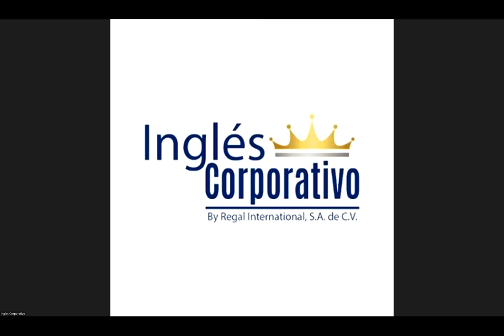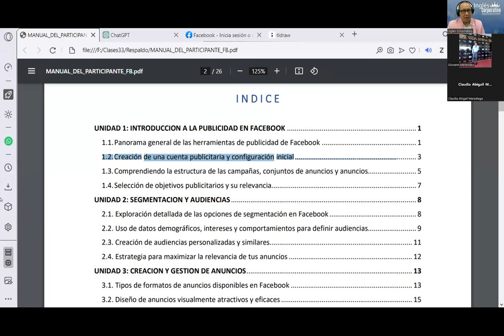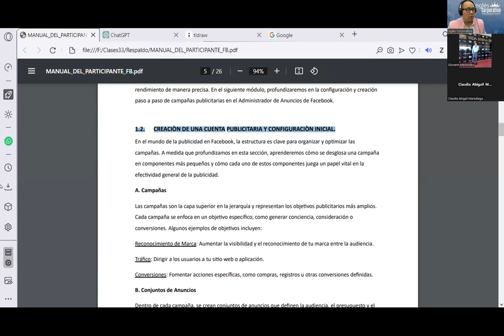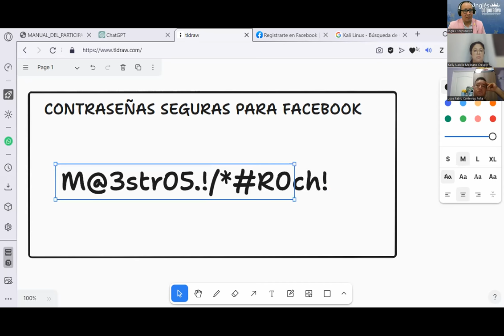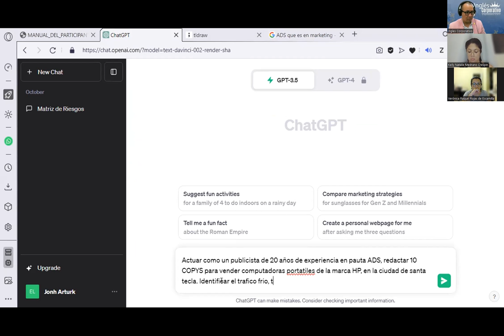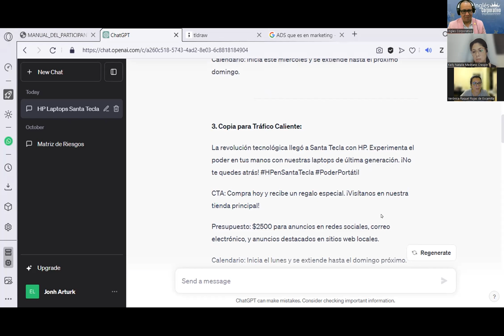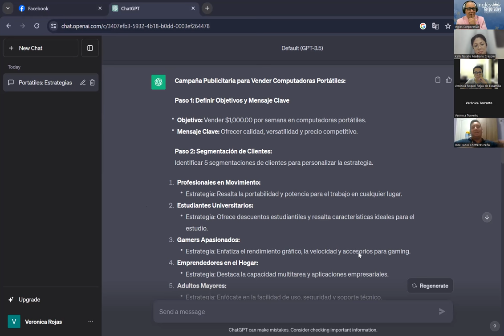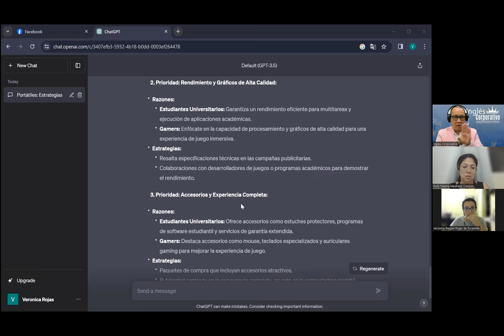Sesión02- 14-11-23-FB-01-8-9-PM-11-23-180-Reyes- Creación Cuenta Publicitaria, Configuración inicial